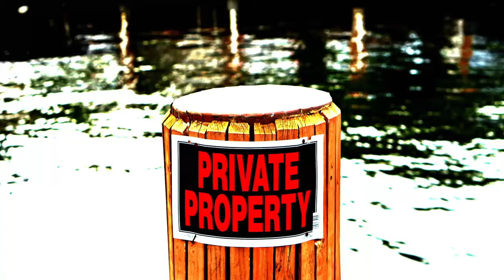Fantasy - Что то не так (Zebra Records)